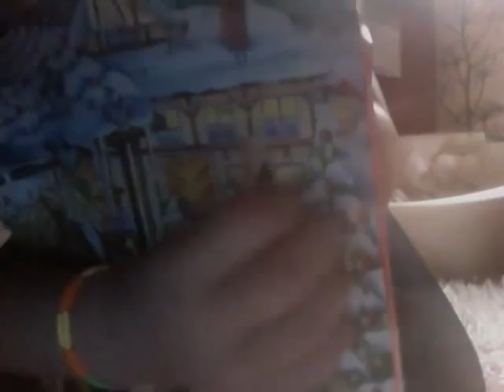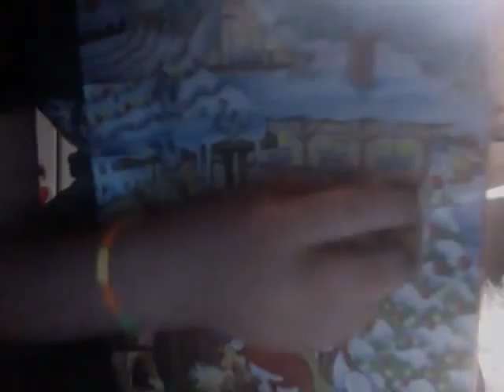Maggans myshörna -julkalender 2011 8december!, Julbaket!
Maggan snackar om julbaket typ och sånt.